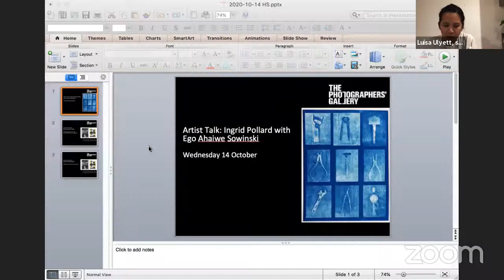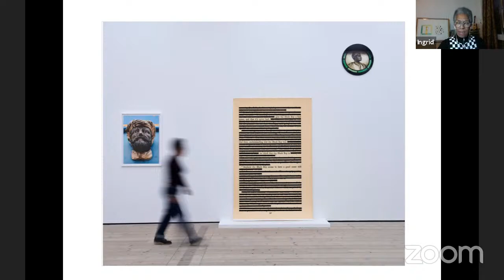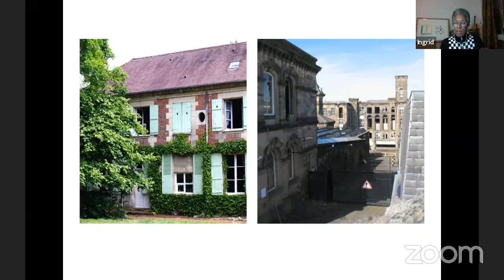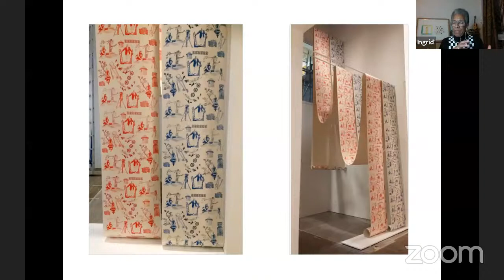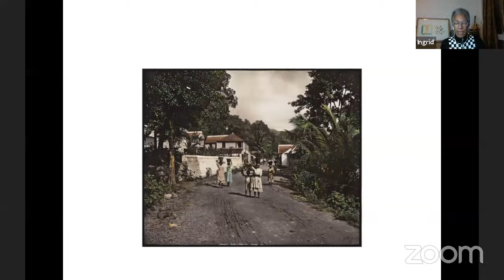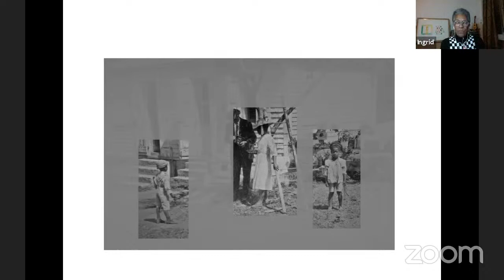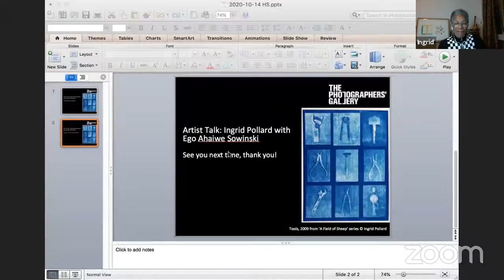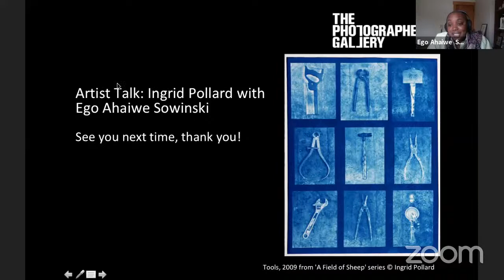Artist Talk: Ingrid Pollard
Hear from the British artist and photographer in this online talk

In a practice that combines photography and printmaking, Ingrid Pollard uses portraiture and landscape to interrogate themes of nationhood, ownership, history and identity. Delve deeper into the work of the British artist in this online talk.

The conversation will be chaired by artist, archivist and researcher Ego Ahaiwe Sowinski.